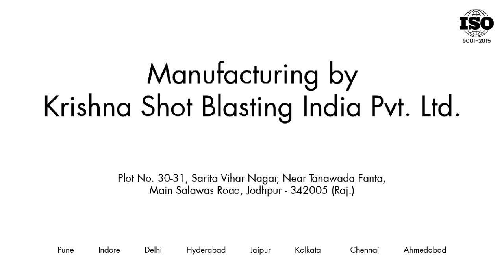SWING TABLE TYPE SHOT BLASTING MACHINE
We at Krishna-shot is the leading SWING TABLE TYPE SHOT BLASTING MACHINE Manufacturers are completely innovative in all the aspects. Swing Table Type Shot Blasting Machine has been extensively designed with the airless, automatic as well as simple handled machines for more application. Swing Table Type Shot Blasting Machine Manufacturers Jodhpur brings you the finest rotary table machine that is based on the unique principle with the single as well as double door based on the production rate as well as desired output. It is most suitable for the big to small foundry industries in a more innovative way.

► Sales :
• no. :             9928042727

► Spare & Service
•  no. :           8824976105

► Address :   Plot No. 31, Sarita Vihar Nagar, Near Tanawada, Main Salawas Road, Jodhpur (342005)